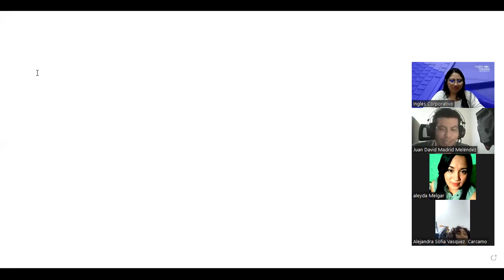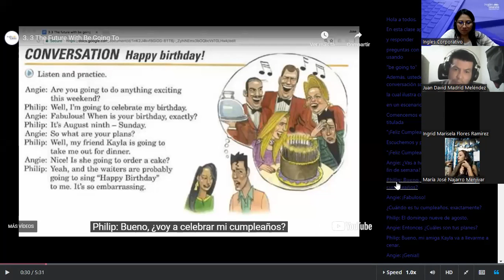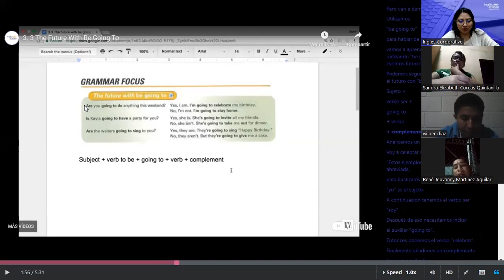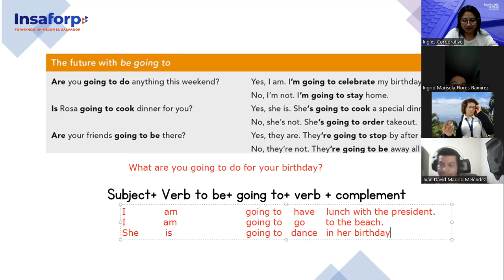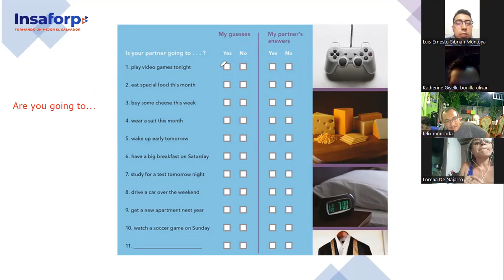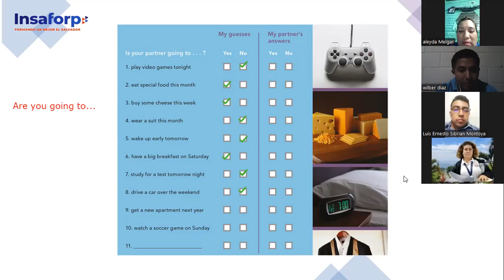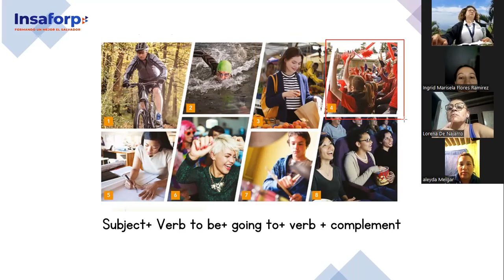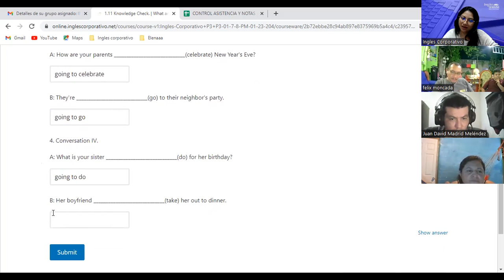3-20/1/2023-FI-REGAL-97-Argueta- Future with be going to